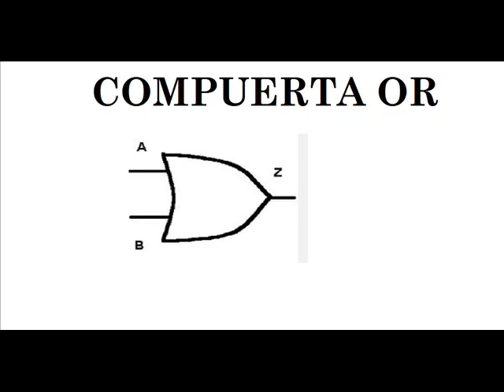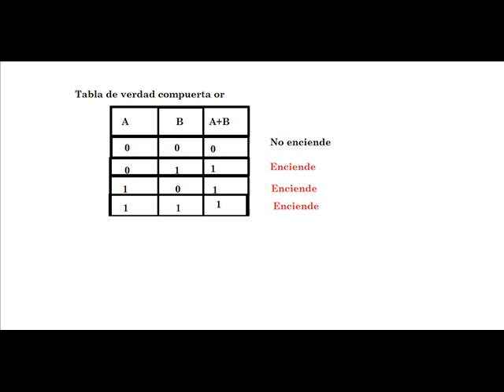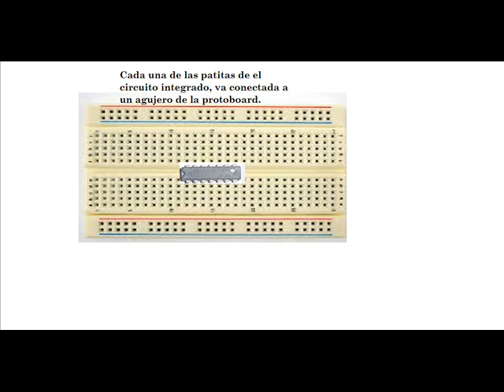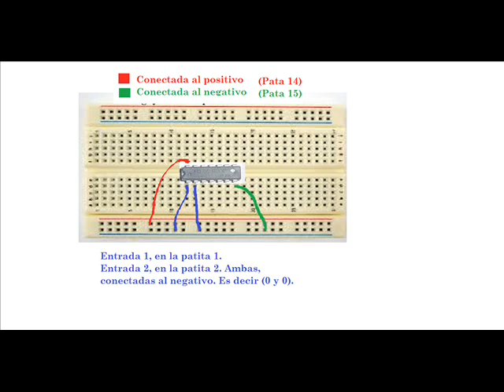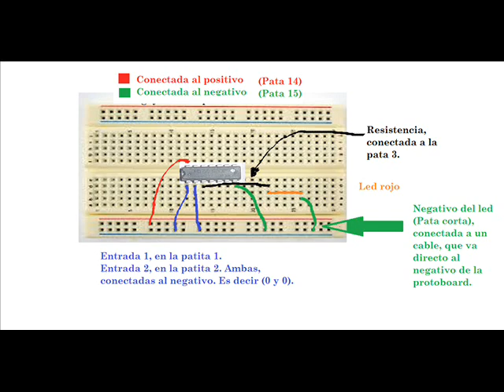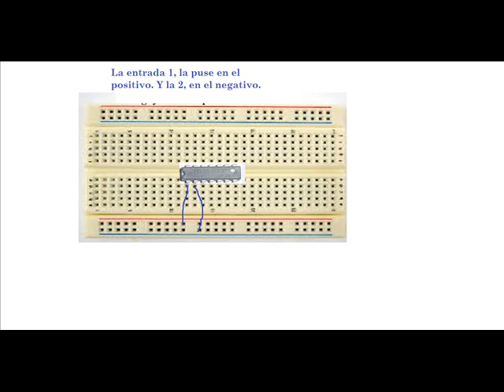Electrónica digital- Práctica y teoría de circuito (Compuerta or).